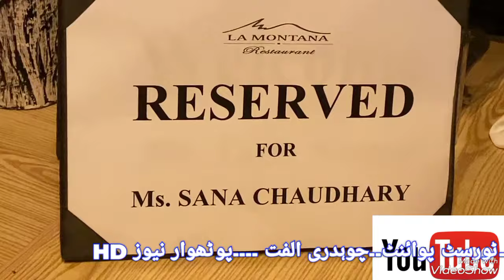Islamabad city of beauty....❤🚎💖.......Queen Islamabad is the most beautiful city in the world.